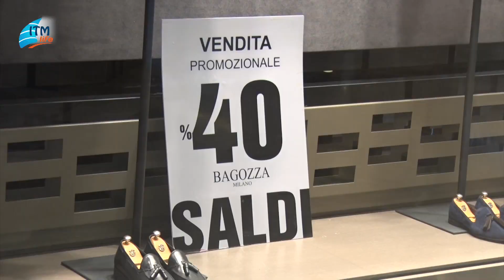Galleria'da yaz indirimi